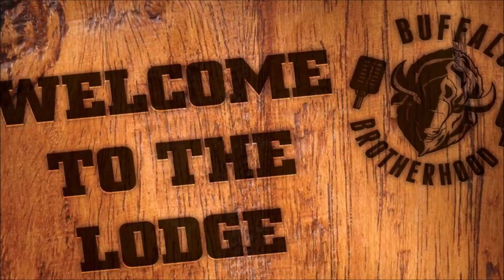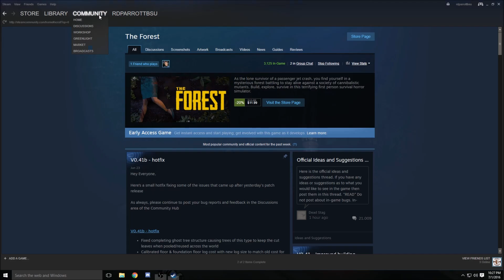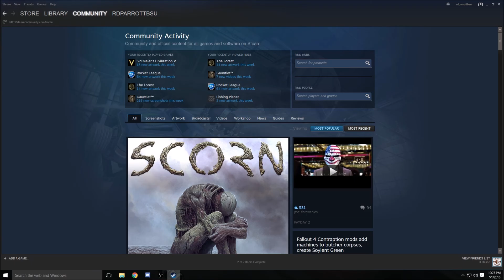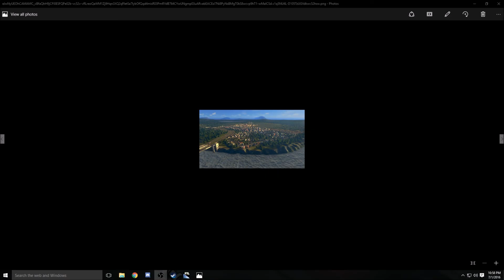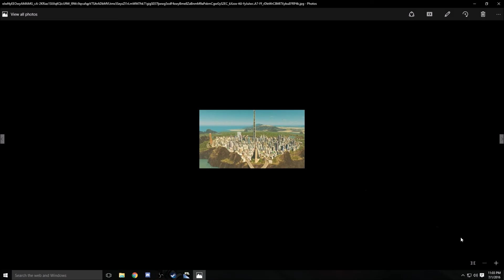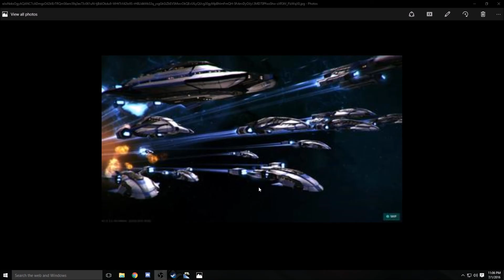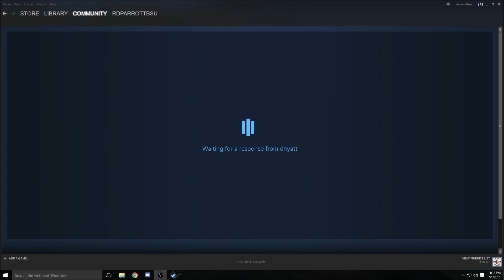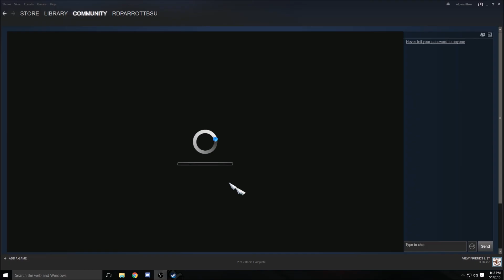BOBcast #112 - STEAM SALE the next National Holiday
The guys discuss the Steam Sale and their gaming experiences though Steam.